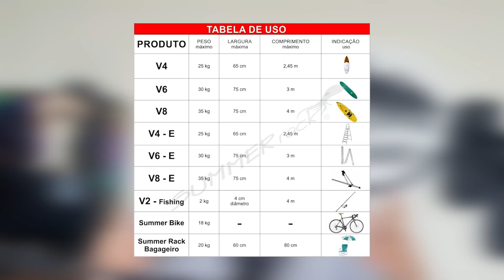RACK DE VENTOSA! VALE A PENA? Opinião de Uso após 3 ANOS! - Bike Mundo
Senhoras e senhores! Transportar nossa MTB para os lugares nunca é fácil. Mas, sempre que viajamos queremos tê-la conosco. Então pra que isso seja possível, precisamos de uma Transbike. Mas, um bom equipamento custa caro e os mais seguros são instalados no teto do carro. Resolvendo isso, encontrei o suporte de ventosa e tem me atendido muito bem! Espero que lhes atenda também!